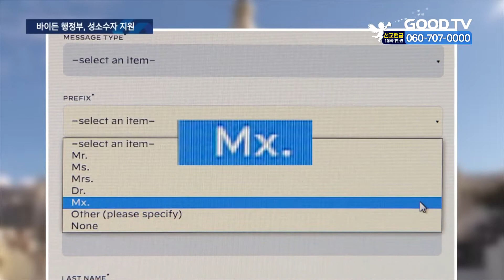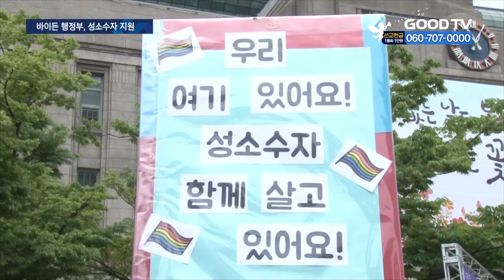바이든 대통령, 친동성애 행보 우려 [GOODTV NEWS 20210219]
조 바이든 미국 대통령이 취임한지 한 달이 지났습니다. 바이든 대통령은 취임 이후 성소수자를 위한 정책을 시행하겠다고 공언하며 친동성애적인 행보를 보이고 있는데요.하나은 기자가 보도합니다.

조 바이든 미국 대통령
"우리의 도덕적 리더십을 더욱 개선하기 위해 저는 각 행정기관에 대통령 통지문을 발행해 미국을 비롯해 국제사회 리더십이 LGBTQI(동성애 등 성소수자) 이슈에 더욱 관심을 가질 수 있도록 하겠습니다."

미국 바이든 행정부가 동성애와 같은 성소수자 LGBTQ를 지지하는 움직임을 보이고 있습니다.바이든 대통령이 취임 첫 날 한 일도 백악관 방문 양식 성별 기입란에 '성별 중립'을 의미하는 'Mix'를 추가하는 것이었습니다.

파격 인사도 눈에 띕니다. 미국 역사상 처음으로 동성애자 장관과 트렌스젠더 차관보가 임명됐고, 트랜스젠더의군복무가 다시 허용됐습니다. 낙태단체 자금지원을 막았던 '멕시코시티 정책'도 철회됐습니다. 낙태 연관 국제조직에 대한 지원을 하겠단 의밉니다.

바이든정부의 이 같은 행보가 미국만의 문제는 아닙니다. 미국의 정책 변화는우리나라를 비롯한 여러 국가에 영향을 끼쳐왔습니다.

실제로 지난 2015년, 미국 연방대법원에서 동성결혼 합법화 결정이 나자 김조광수-김승환씨의 동성간 혼인 인정 소송 심리가 갑작스레진행되기도 했습니다.당시 미국의 판례가 우리나라의 헌법과 맞지 않다는 반론 끝에 소송은 각하 결정됐지만 1년간 답보상태였던 심리가 한달 만에 변론까지 끝난 건 이례적입니다.

전윤성 미국 변호사 /자유와 평등을 위한 법정책 연구소
구체적인 사건에서 특히 미국이나 주요 선진국들의 판결은 굉장히 중요해요. 특히 연방대법원같이 권위있는 판결이 나오면 우리나라 헌법재판소나 대법원이나 일반법원에서는 당연히 고려를 하죠. 우리나라에 없는 선례잖아요.

최근 한국사회에서도 동성애 합법화 소지가 있는 차별금지법을 비롯해 군인 신분으로 성전환 수술을 한 변희수 하사재판 등 성소수자와 관련된 논란이 계속되고 있습니다.이런 가운데 바이든 행정부의 이러한 행보가 한국 사회에 어떤 영향을 미칠지 관심이 집중되고 있습니다.

* 방송시간
 GOODTV NEWS

● 본방 : 월 ~ 금요일 21:50
● 재방 : 화 ~ 금요일 06:50  /  토요일 06:00
● 삼방 : 화 ~ 금요일 12:00   /  토요일 14:00

* 시청방법

- IPTV: KT Olleh TV 234번, SKB Btv 303번, LG U+ 273번
- 위성TV: KT 스카이라이프 193번
- 케이블: Btv 케이블 224번, LG헬로비전 289번, 딜라이브 303번, HCN 545번(서울),